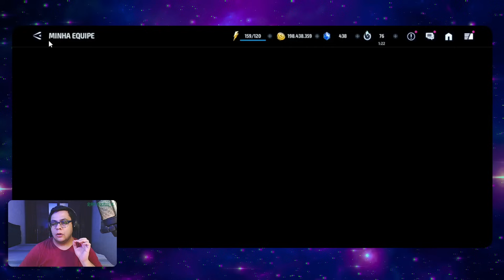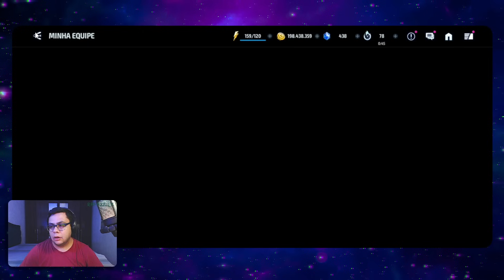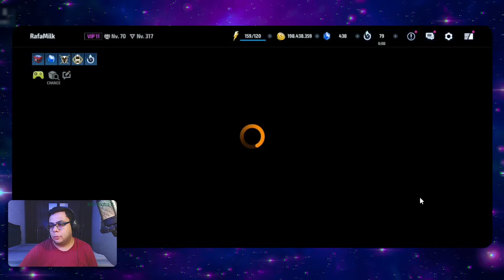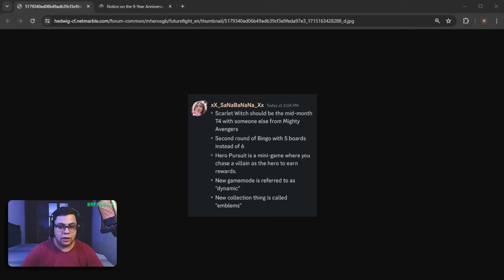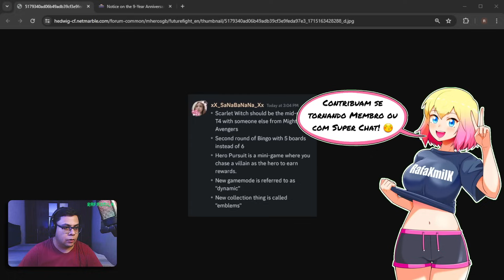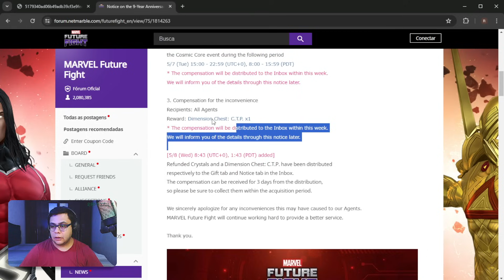MAS QUE ATUALIZAÇÃO FOI ESSA? CTP GRÁTIS?